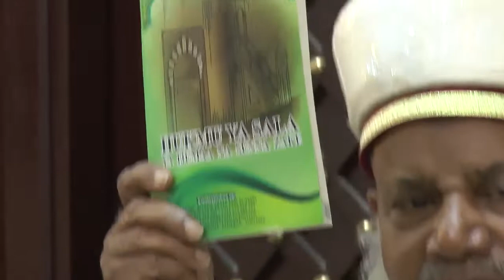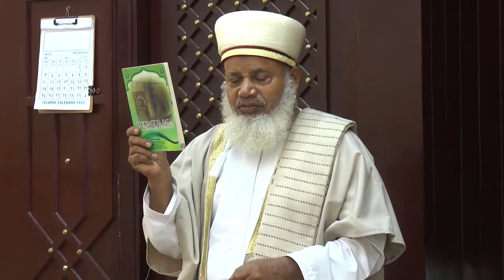IFAHAMU HUKMU YA SALA YA IJUMAA NA MAALIM, ALI SAID ARAFA ZANZIBAR.